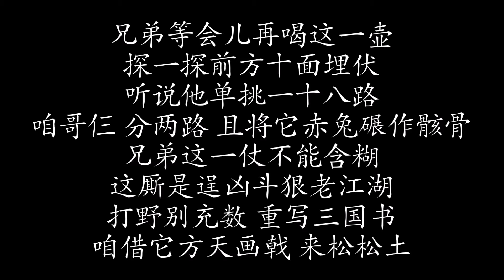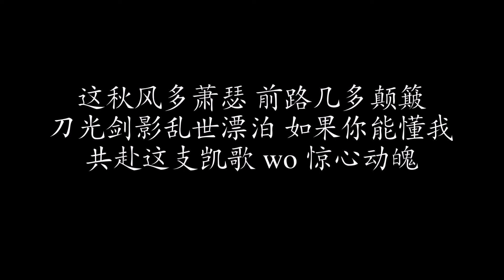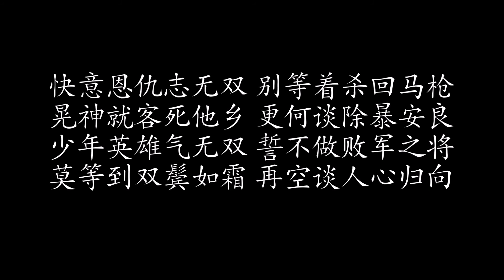烽烟四起 | 胡彦斌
下集预告：我等到花儿也谢了 | 叶炫清